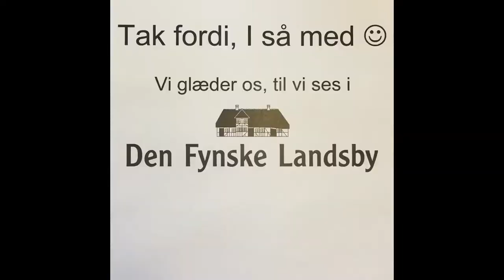På besøg i Bolstedet fra Melby i Den Fynske Landsby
I Bolstedet fra Melby boede i 1845 Christen og Maren med deres voksne søn Søren. Kom med indenfor og hør lidt om deres liv på landet på Fyn i 1800-tallet. Og læg mærke til, hvordan Søren til sidst afbryder den planlagt snak...